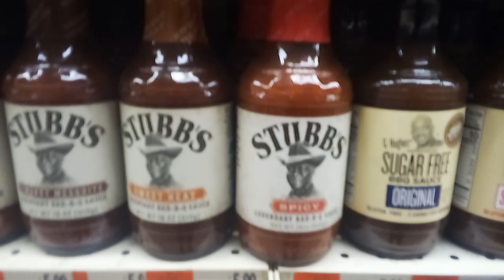Hidden History – The Legacy Lives on…Stubb’s BBQ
When ‘Stubb’ opened his restaurant in Lubbock it was a tough time for African American business owners. ‘Stubb’s’ grandson, Rocky Stubblefield, says “it was a lot harder you know some people didn’t want to go to his restaurant because he was African American and there were others that went and those are the people who helped him become as famous as he did.”